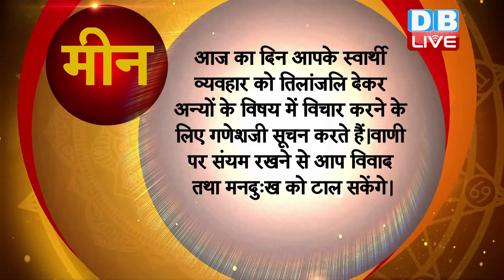8 September 2020 | आज का राशिफल | Today Astrology | Today Rashifal in Hindi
8 September 2020 | आज का राशिफल | Today Astrology | Today Rashifal in Hindi